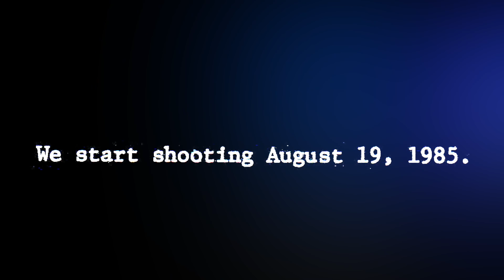Blue Velvet Revisited - Teaser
Blue Velvet Revisited
- a meditation on a movie

by Peter Braatz

Graphics: Jonathan Barnbrook

produced by Taris Film
in co-production with Bela Film